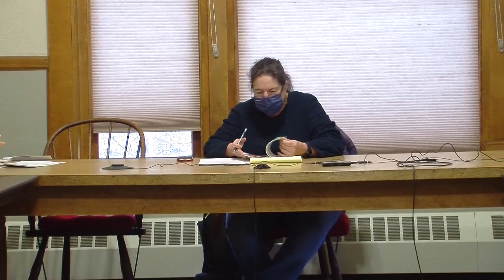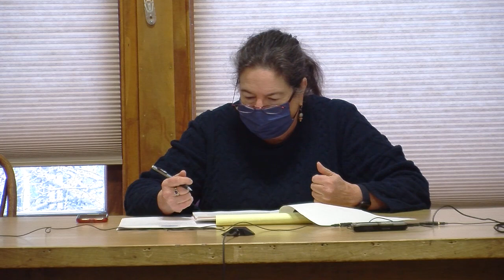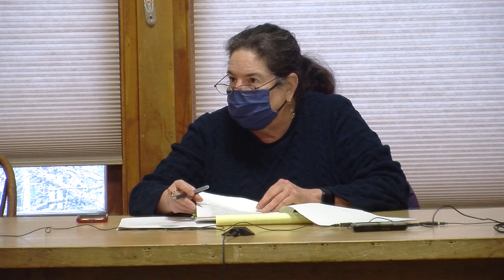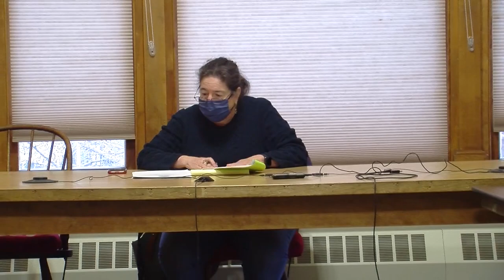Hardwick Electric Dept. Board: October 18, 2021